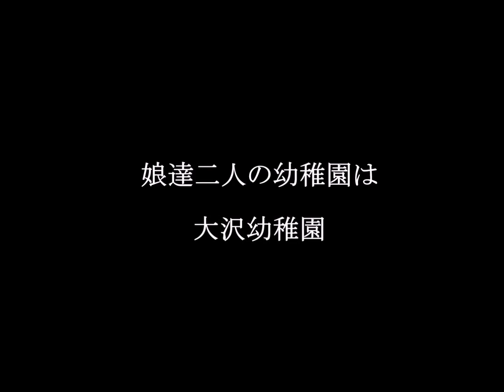投影 娘達の幼稚園 家族のアルバム（津山雄次）94～97年頃